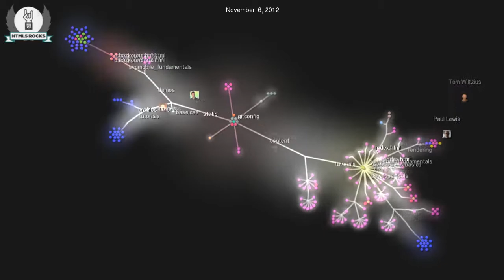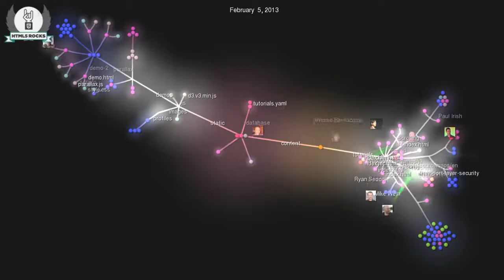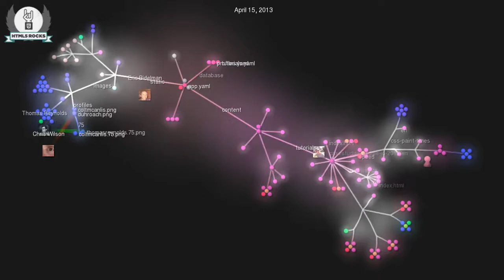HTML5Rocks Update Visualization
Ever wondered how gets updated? Check out this beautiful visualization of the check ins to it's GitHub repository generated using Gource.